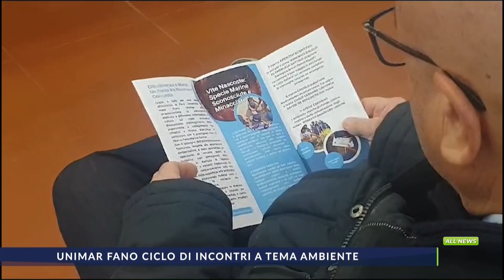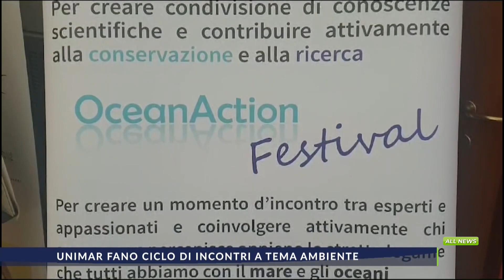ALLNEWS del 9_1_2024 edizione giorno delle 12.50